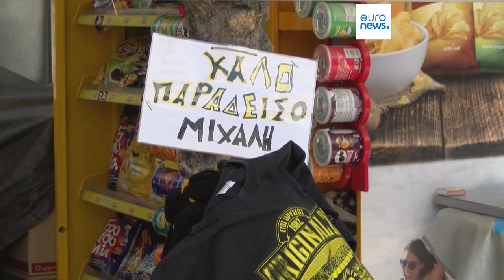UEFA and Greece to clamp down on football hooligans after fan's death in Athens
The fan was stabbed to death as rival supporters from AEK in Athens and the Croatian side Dinamo Zagreb fought pitched battles outside the Greek club's stadium last week.